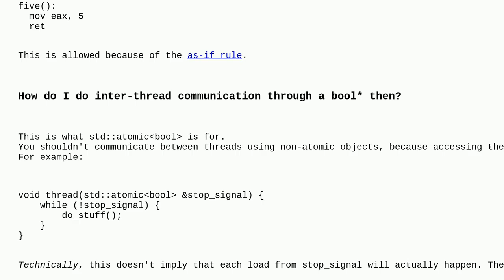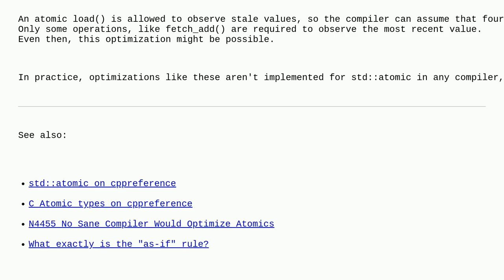Will dereferencing pointers always cause memory access?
A special thanks goes out to the community

  c pointers c++ multithreading